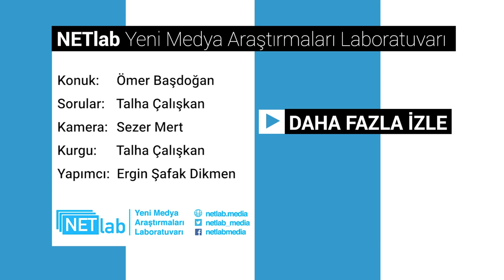Sosyal medyada fenomen olmak - Nalet Bebe (Ömer Başdoğan)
Hazırlayan: Ergin Şafak Dikmen
Sorular - Kurgu: Talha Çalışkan
Kamera: Sezer Mert